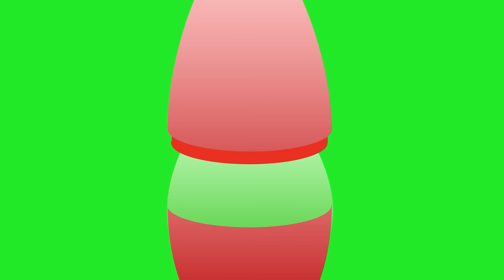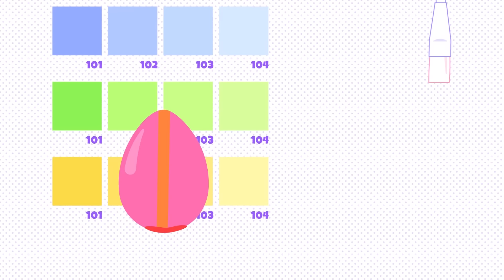Primeras Palabras para Bebes en Español | Huevos Surpresas con Larry el Loro | Baby First Español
Aprende los animales para niños como el gato, monito, y el pollo con Larry el Loro. Larry el loro le encanta explorar nuevos terminos y vocabulario para niños. El y sus huevos sorpresas les encanta explorar los diferentes animales. Los animales para niños que se aprende hoy son el gato, el pollo, y monito. Estos diferentes animales ayuda a Larry aprender los diferentes palabras y vocabulario para niños.